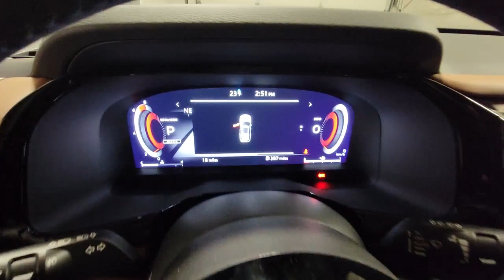2023 Nissan Pathfinder Hillside, Newark, Union, Elizabeth, Springfield, NJ 430280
Brilliant Silver Metallic New 2023 Nissan Pathfinder Platinum available in Hillside, New Jersey at Route 22 Nissan. Servicing the Newark, Union, Elizabeth, Springfield, NJ area.

Brilliant Silver Metallic 2023 Nissan Pathfinder Platinum 4WD 9-Speed Automatic V6 4WD.
Axle Ratio: 4.334|Wheels: 20 Machined Alloy w/Dark Met Gray Finish|Heated & Cooled Front Bucket Seats|Semi-Aniline Leather Seating Surfaces|Radio: AM/FM Audio System|LED Fog Lamps|Black Splash Guards (Set of 4)|Cross Bars|Bench Seat Carpeted Floor Mats (Set of 4)|Cargo Package|First Aid Kit|Bose Premium Audio System|Cargo Area Protector|NissanConnect w/Navigation & Services|Cargo Net|4-Wheel Disc Brakes|Air Conditioning|Electronic Stability Control|Front Bucket Seats|Front Center Armrest|Power Liftgate|Spoiler|Tachometer|3rd row seats: bench|ABS brakes|Alloy wheels|Auto tilt-away steering wheel|Automatic temperature control|Bodyside moldings|Brake assist|Bumpers: body-color|Delay-off headlights|Driver door bin|Driver vanity mirror|Dual front impact airbags|Dual front side impact airbags|Four wheel independent suspension|Front anti-roll bar|Front dual zone A/C|Front reading lights|Fully automatic headlights|Garage door transmitter: HomeLink|Heated door mirrors|Heated front seats|Heated rear seats|Heated steering wheel|Illuminated entry|Knee airbag|Leather steering wheel|Low tire pressure warning|Memory seat|Occupant sensing airbag|Outside temperature display|Overhead airbag|Overhead console|Panic alarm|Passenger door bin|Passenger vanity mirror|Power door mirrors|Power driver seat|Power moonroof|Power passenger seat|Power steering|Power windows|Radio data system|Rain sensing wipers|Rear air conditioning|Rear anti-roll bar|Rear reading lights|Rear side impact airbag|Rear window defroster|Rear window wiper|Reclining 3rd row seat|Remote keyless entry|Roof rack: rails only|Security system|Speed control|Speed-sensing steering|Split folding rear seat|Steering wheel memory|Steering wheel mounted audio controls|Sun blinds|Telescoping steering wheel|Tilt steering wheel|Traction control|Trip computer|Turn signal indicator mirrors|Variably intermittent wipers|Ventilated front seats|Front beverage holders|Auto-dimming Rear-View mirror|13 Speakers|Heads-Up Display|Speed-Sensitive Wipers|AM/FM radio: SiriusXM|Exterior Parking Camera Rear|Auto High-beam Headlights|Emergency communication system: NissanConnect Services|Navigation system: NissanConnect Navigation